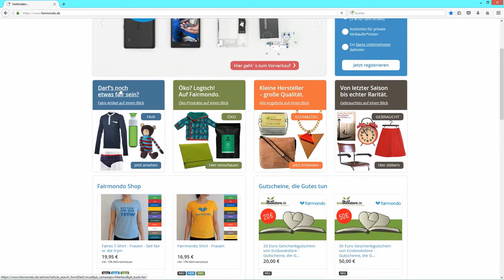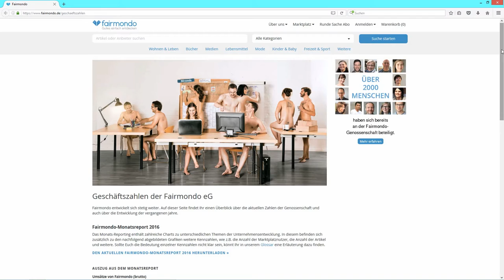Fairmondo wird international!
Mit Fairmondo schaffen wir eine demokratische und transparente Alternative zu den Marktriesen im Online-Handel. Das kommt auch in anderen Ländern so gut an, dass dort Teams begonnen haben, Fairmondo vor Ort aufzubauen. Auch hier in Deutschland konnten wir uns weiter verstärken. Um das Beste aus diesem Potential zu machen, brauchen wir Euch